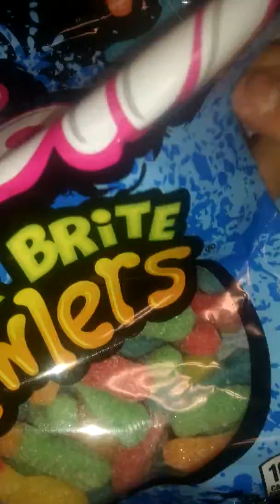Trolli sour brite crawlers